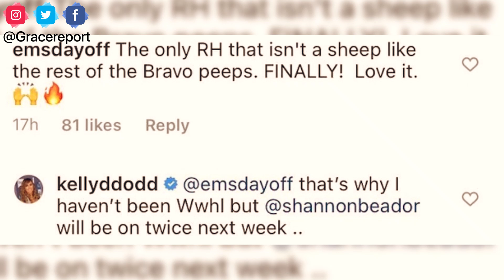Kelly Dodd BANNED From Watch What Happens Live?!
Real Housewives of Orange County star Kelly Dodd let viewers know the real reason why she hasn't been featured on Andy Cohen's Watch What Happens Live show.